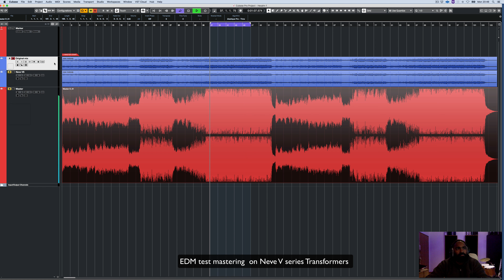EDM Mastering testing new hardware mods Neve V series transformers David Luchow Mastering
Simply testing a few mods done to a compressor with Neve V series transformers.
Audio engineering in Sri Lanka